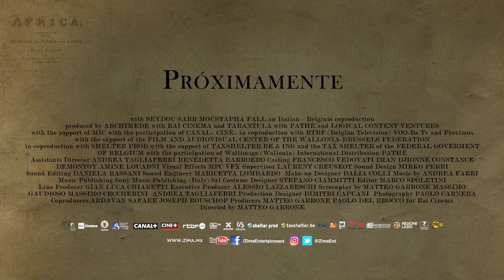Yo Capitán (Io Capitano) - Trailer Oficial Subtitulado al Español